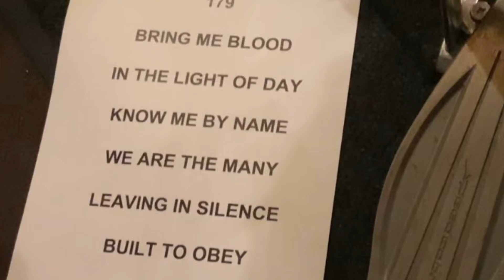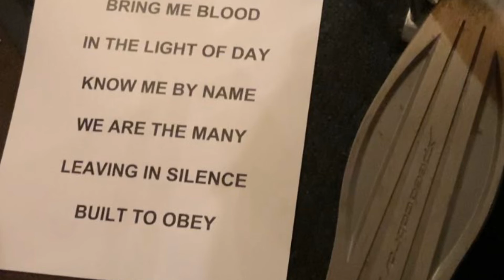Broken clips “live/practice/photo & soundtracks!